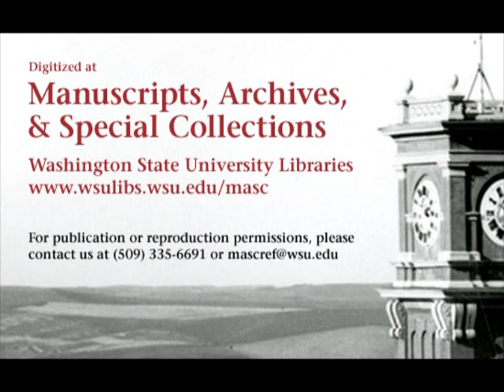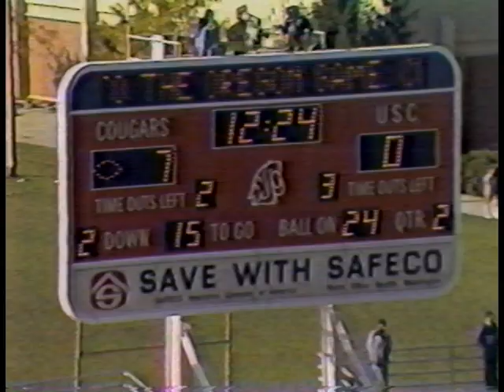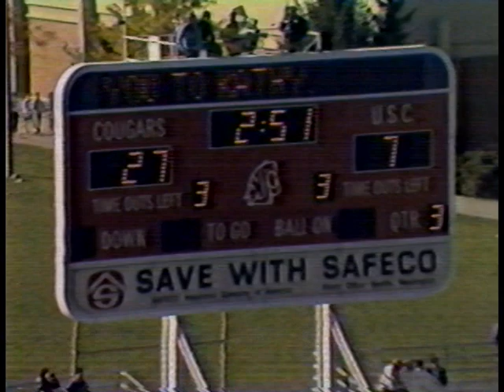1986 USC vs. Washington State University with Audio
1986 Washington State University defeated the University of Southern California in this 114 minute color film with sound. This video is made from 1 VHS tape.  The final score of the game was WSU 34 USC 14.

Digitized at the Washington State University Libraries' Manuscripts, Archives, and Special Collections (MASC) thanks to funding from the J.L. Stubblefield Trust. Original VHS is held at MASC in Archives 212, Box 37.